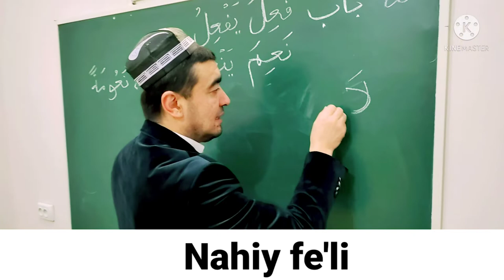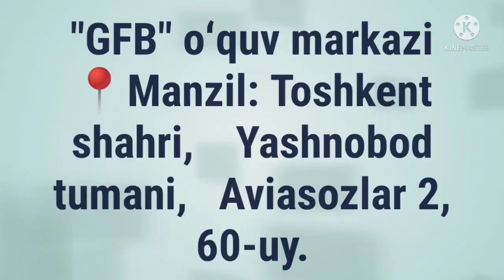NAHIY FE'LI SULOSIY MUJARRAD, 5-BOBINING SAHIHIGA MISOL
NAHIY FE'LI